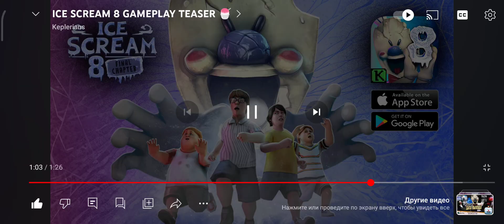это что-то безумное (реакция на тизер Ice Scream 8 возвращение Бориса и не только разбор)